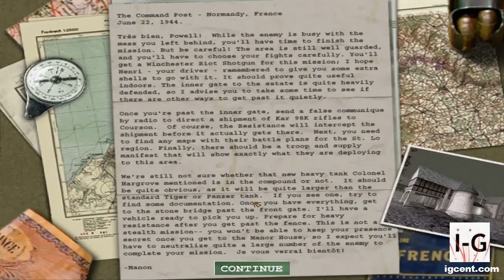Medal of Honor Allied Assault Gameplay Walkthrough - 13 "The Command Post" [HD / 60 FPS]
Medal of Honor Allied Assault Gameplay Walkthrough - 13 "The Command Post" - Normandy, France [HD / 60 FPS].

Medal of Honor: Allied Assault is a 2002 first-person shooter video game developed by 2015, Inc. It was published by EA Games and officially released for Microsoft Windows on January 22, 2002 in North America and on February 15, 2002 in Europe. Aspyr published the Mac OS X version released in August 2002. A Linux version was also released in 2004.
Allied Assault is the third game in the Medal of Honor series. It is the first game in the series for Microsoft Windows, and the only game in the series with expansion packs. The game uses the Quake III Arena engine, with modifications from Heavy Metal: F.A.K.K.², to simulate infantry combat in the European and North African theaters during World War II.
In the game the player takes on the role of Lt. Mike Powell of the United States Army Rangers who works for the OSS. Single-player missions include assaulting German bases in Algiers and Norway, storming Omaha Beach on D-Day, and rescuing comrades behind enemy lines in occupied France. The game's levels are often compared to Steven Spielberg's 1998 film Saving Private Ryan; many of the levels are direct quotations of the scenery (or even complete sequences as in the Omaha Beach mission) in the film. Omaha Beach was re-created in Medal of Honor: Frontline for consoles.